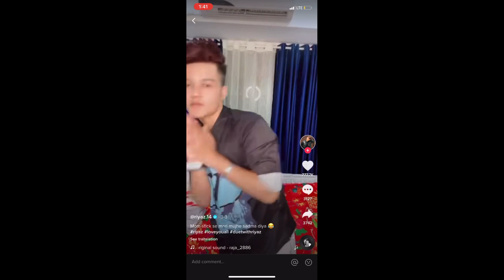TIKTOK VS YOUTUBE | CONTROVERSY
Hey Fam This Rosting Video is Relates to  TIKTOK VS YOUTUBE CONTROVERSY.I am Sure That You will Fall In Love With My Videos Thank You.

About me i am a Hotel management graduate , and currently i am an Entrepreneur.

Vlogging Setup

VlogieMann
vlogiemann
Youtube VS Tiktok
Cntroversy
Roasting